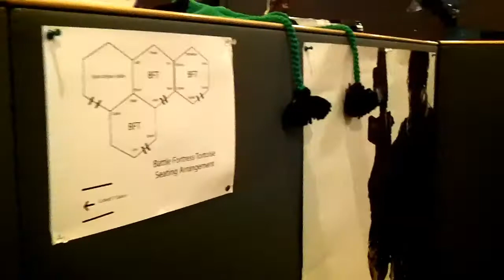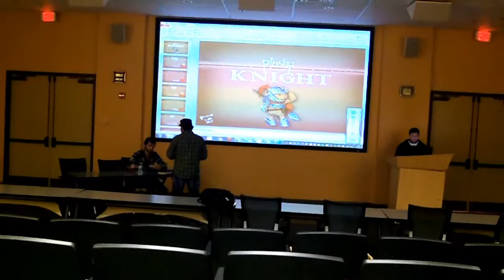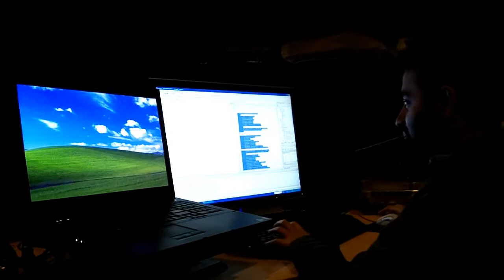A Day In The Life - Alex Hodgkiss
LINKS!